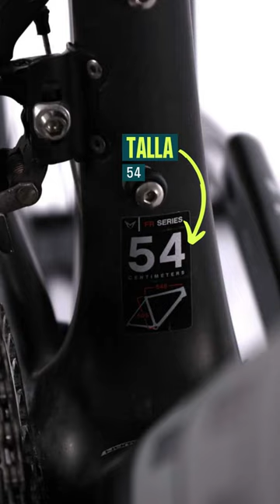FELT FR 3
¿Quieres iniciarte en carretera? Esta Felt F3 es una muy buena opción para comenzar 🙌🤩

Lleva cuadro, tija, manillar y bielas de carbono 🪶😆 que consiguen un peso por debajo de los 7 Kg en esta Felt.

Introduciendo el código FELTWEEK obtendrás 100€ extra de descuento en tu compra.